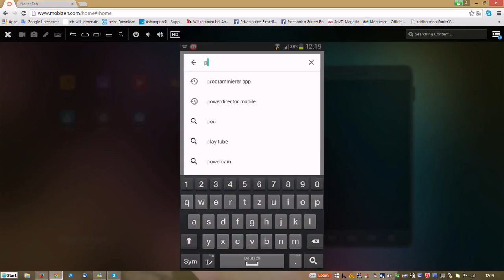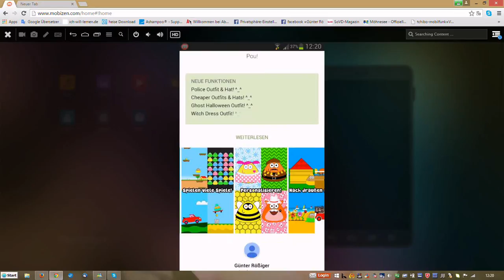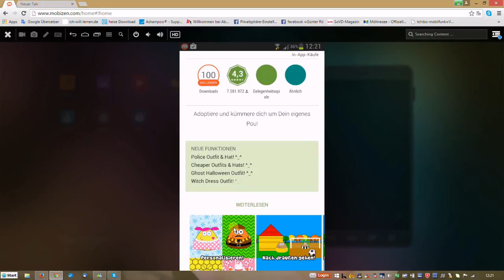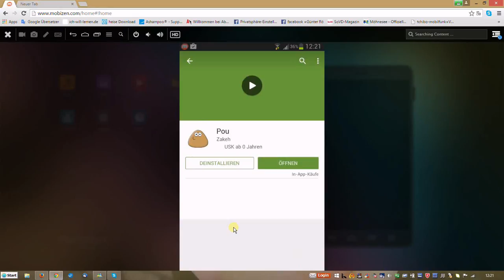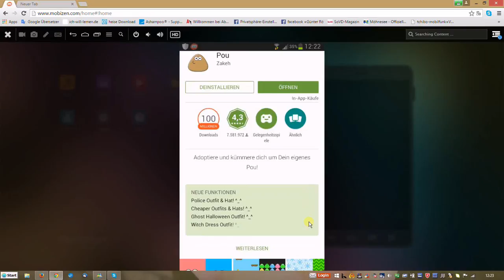W_0064 Auf einem Smartphone ein Spiel installieren und beginnen =Pou =Noel Folge003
Auf einem Smartphone ein Spiel installieren und beginnen:
1.) App "Play Store" antippen, 2.) Text APPS antippen.
3.) das Lupensymbol antippen. 4.) "Pou" eintippen und zum Abschluss Lupensymbol auf der Tastatur antippen.
5.) App "Pou"   antippen. 6.) installieren antippen
7.) Rechte des App-Erstellers akzeptieren, oder App-Installation abbrechen. 8.) App hier: "Pou" nach Installation öffnen und weiterhin benutzen. 9.) App kann jetzt hier auch wieder deinstalliert werden, oder später z.B. über Google Play Store  "Meine APPS".
=Noel Folge003